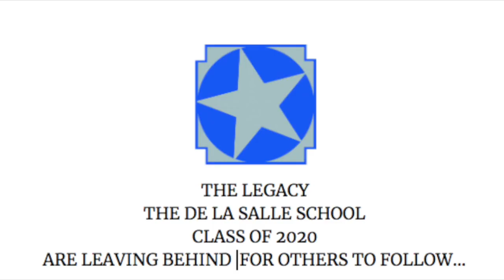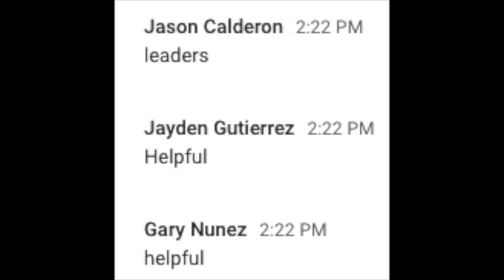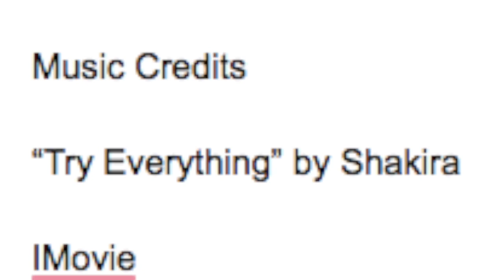Class of 2020 Legacy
This video is about Class of 2020 Legacy